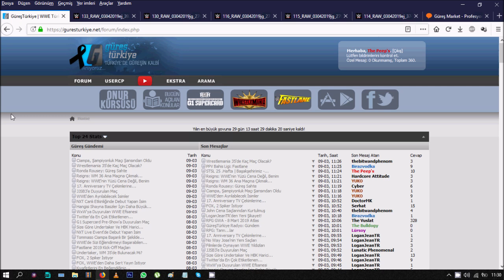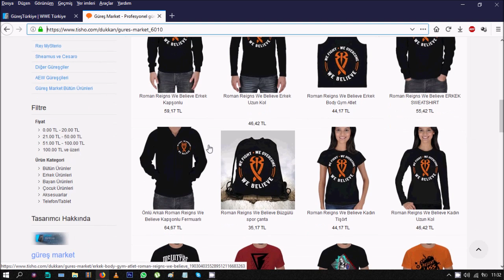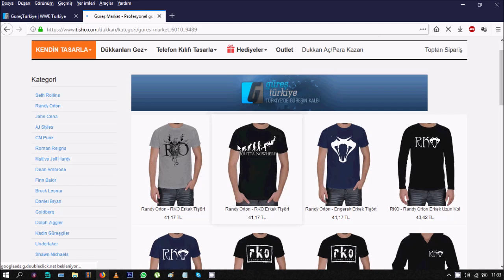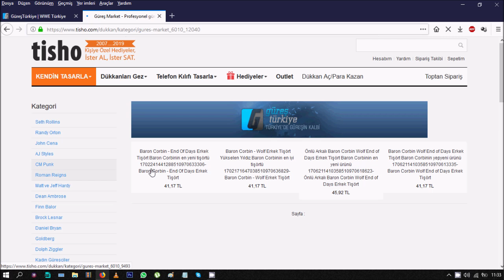Güreş Market'e Eklenen Yepyeni Ürünler! Roman Reigns, Seth Rollins ve Daha Fazlası..